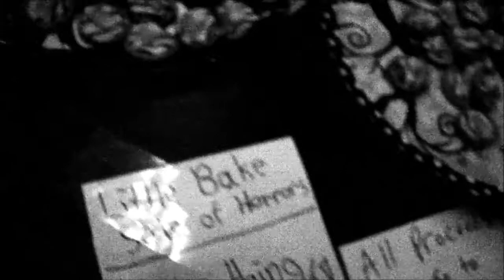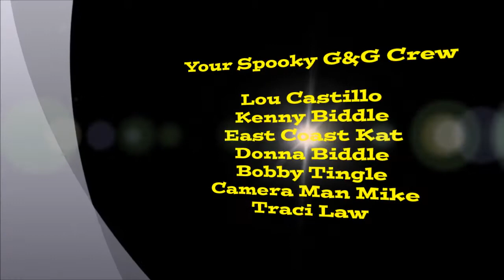G&G Halloween Short with Aidan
East Coast Kat found our new friend, Aidan...a 6th grader who took it upon himself to set up a Halloween Ghoulyard and collect food for the local Food Bank, as well as raise money for a charity called Stray Cat Blues. Aidan is a great kid and loves to help others! And we wanted to support him! So, the G&G crew headed over to his Ghoulyard and talked to him and his parents (who are so proud of their son!).